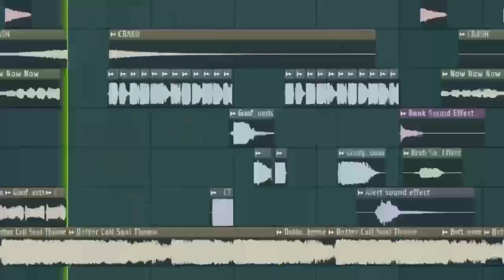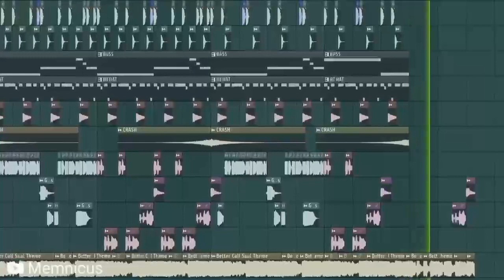Better call saul theme (silly edition)